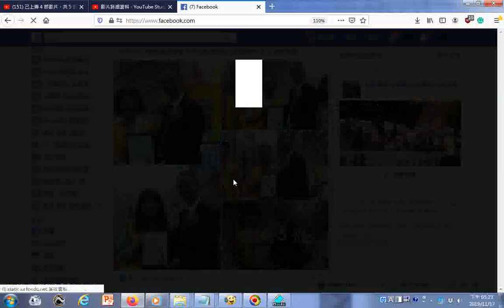瀏覽20191117興毅義和聖堂108年度讀經狀元評鑑會考 勤學狀元頒獎 更多道場活動影片請搜尋Youtube的林書齊+附加的音樂是split 001 007ALL風雲際會 天真佛 滿山春色